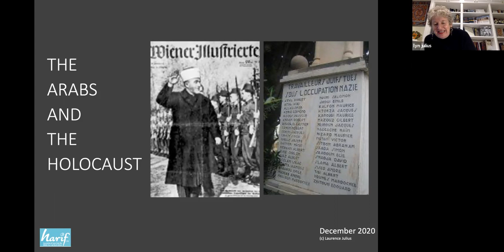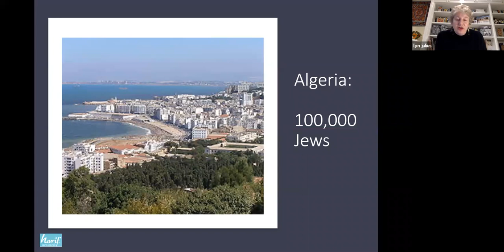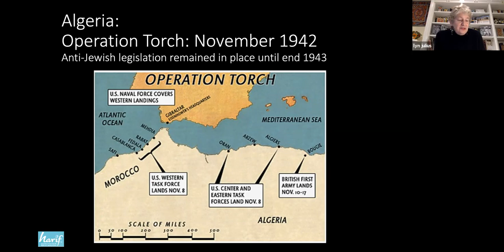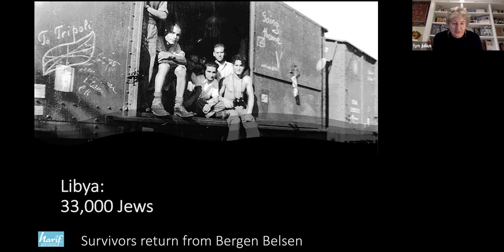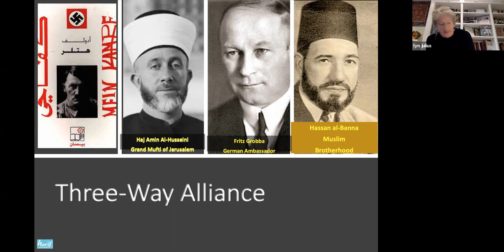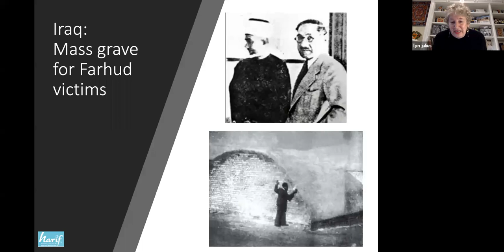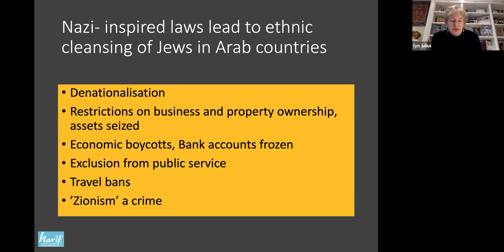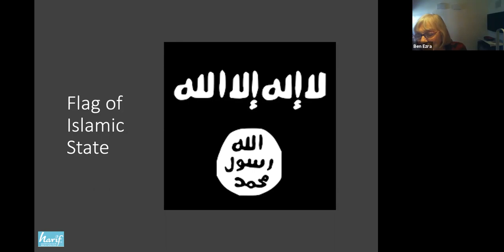The Arabs and the Holocaust (8 December 2020)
Talk given to ESRA Netanya by Lyn Julius. What impact did the Holocaust have on the Jews of the MENA, and how influential  is the legacy of Nazism in the Arab and Muslim world today?